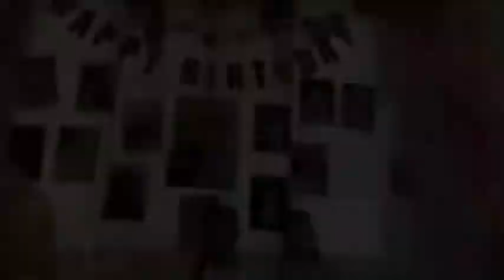Princess KC turns9 / Vlog#2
Our little princess is a baby no longer. We love you so much.